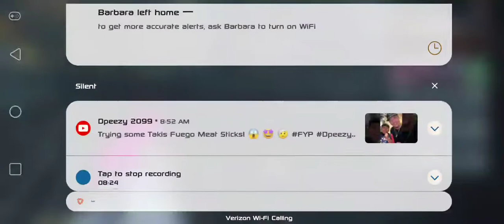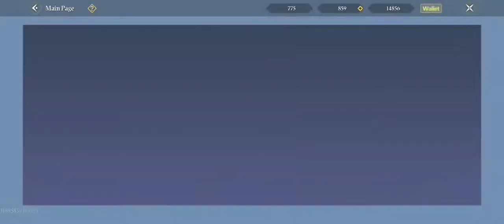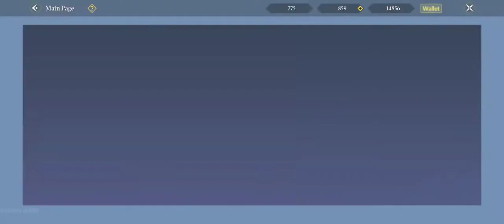me showing how to use the blueprint in chimeraland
i play all type of mobile games mostly chimerland